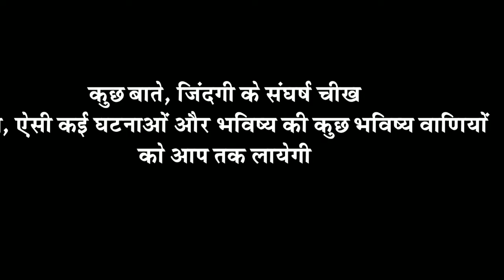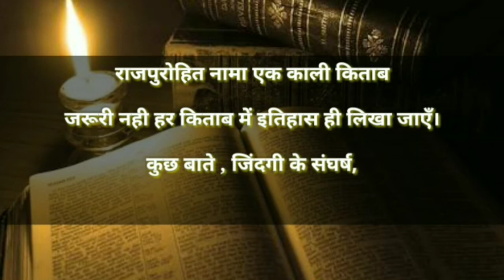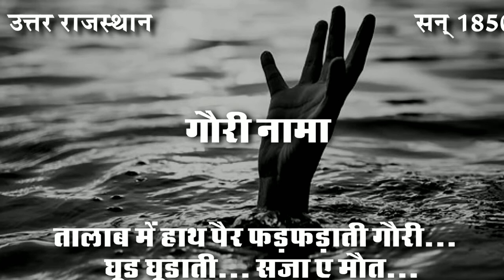Rajpurohit Naama Ek Kaali Kitab. (HITESH RAJPUROHIT)